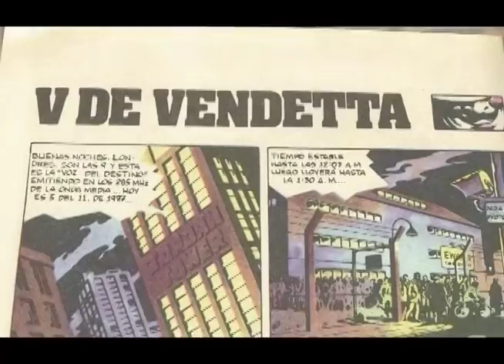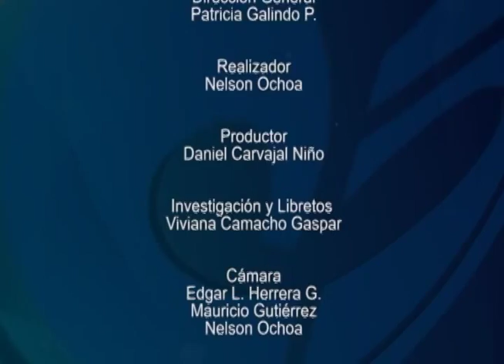Desmontar las obras. Licenciatura en Artes Escénicas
Los proyectos teatrales de la Licenciatura de Artes Escénicas son una muestra del trabajo y  de las reflexiones que sobre la producción artística, la docencia y los procesos creativos han llevado y siguen llevando tanto docentes como estudiantes. Hoy, en Historias con Futuro, veremos el proceso pedagógico de varias obras y las nuevas perspectivas de formación que suscitan estos montajes. ​

cap 256